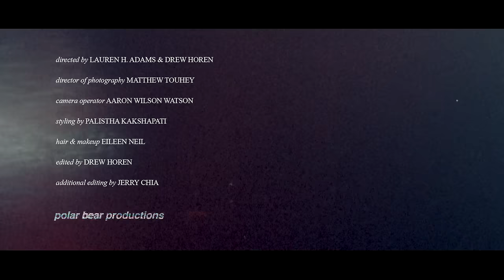Tigers Jaw - Cat's Cradle (Official Music Video)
Directed by LAUREN H. ADAMS & DREW HOREN
Director of Photography: MATTHEW TOUHEY
Camera Operator: AARON WILSON WATSON
Styling: PALISTHA KAKSHAPATI
Hair & Makeup: EILEEN NEIL
Edited by DREW HOREN
Additional Editing by JERRY CHIA

Lyrics:

Ties that bound us now fallen apart
Our cat’s cradle tangled from the start
A bitter taste
Fault split in two
I won’t make this any easier for you

Drew the blindfold from my brown eyes
Crystal view then I realized
If there was something I could do
It’s not enough for you

Lost your luster
No glitter in the light
Fickle friend with an axe to grind
Won’t be direct
Can’t draw blood a stone
Green eyes that cannot let go
Cold comfort thinking I’m better off
Can’t keep holding on to what was lost

Every talk
Every time it’s something new
Every light you burned out across the room
Go and get what you want
You’ll see the truth

Follow Tigers Jaw on social media!